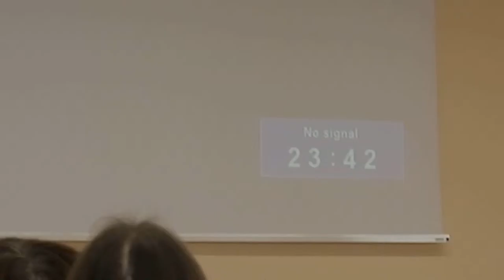Ravi Natarajan. KTU ( 3 )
2016 lapkričio 4 d.
Kauno technologijos universitetas
Kaunas, Lietuva